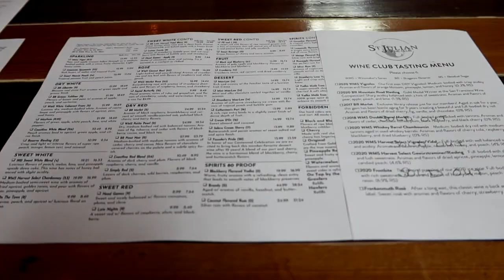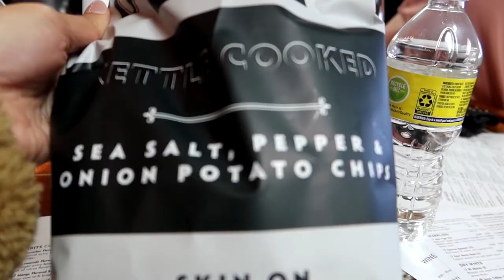VLOG | THE TINDER SWINDLER + BOYS CAN'T HANDLE REJECTION + FULTON MARKET KITCHEN CHICAGO + MORE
START FOR FREE + $250 OFF ALIGNERS

MAKEUP APPOINTMENT| LOCATED IN THE GREATER CHICAGO AREA & SOUTH SUBURBS

TEMPORARY PERKS!

1. MINK LASHES INCLUDED WITH SERVICES (exclusion apply)

2. REFER A FRIEND RECEIVE $10 OFF YOUR NEXT VISIT

Some links above are affiliate links from which I get a small commission, which does not affect you as a customer at all, but helps me keep on making videos for you guys! All opinions are my own.